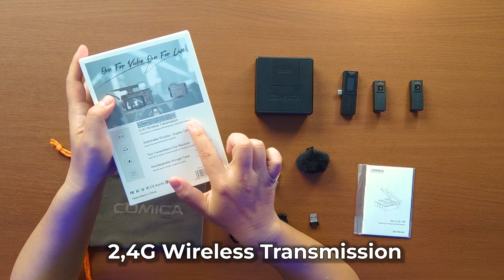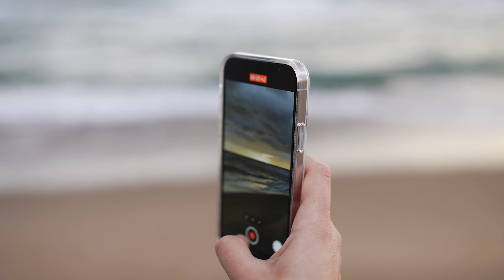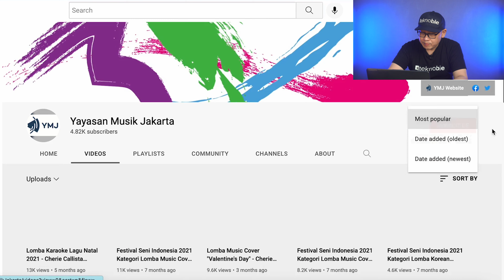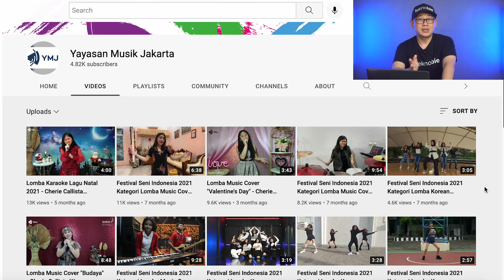Unboxing Wireless USB Microphone paling praktis | Comica VD Live 10 Review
Di video kali ini Teknobie akan Unboxing Wireless USB Microphone paling praktis | Comica VD Live 10 Review . Seperti apa sih microphone wireless yang satu ini ?

Kalau kamu penasaran sama microphone praktis yang kece abis ini, yuk simak baik - baik video Unboxing Wireless USB Microphone paling praktis | Comica VD Live 10 Review . Karena microphone yang satu ini pastinya bakalan membantu kamu banget sebagai content creator.

Setelah nonton video Unboxing Wireless USB Microphone paling praktis | Comica VD Live 10 Review ini jangan lupa untuk like videonya dan share ke semua teman kamu yang hobi bikin video dan vlog.

( Dapatkan hingga Rp. 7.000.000 dengan kode REF : SZMB3W)

( Dapatkan Rp. 2550 dengan kode REF : CSWPGJA )

Join Membership Teknobie & dapatkan fasilitas khusus member:
- Special Badges
- Special Emoji